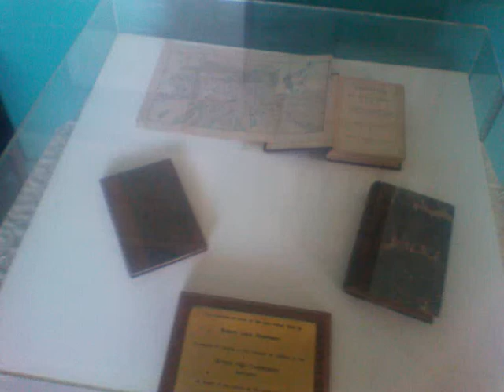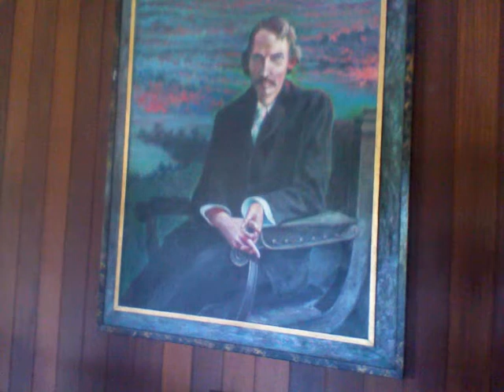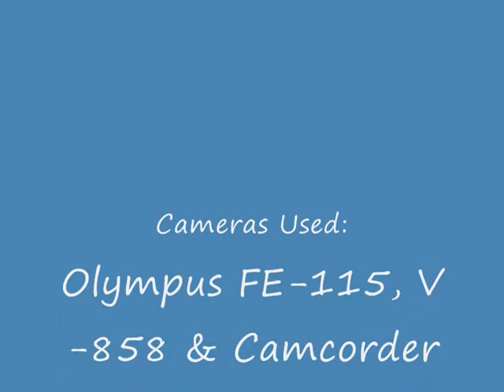Talofa Samoa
This is the movie from my holiday that I recently had in Samoa.